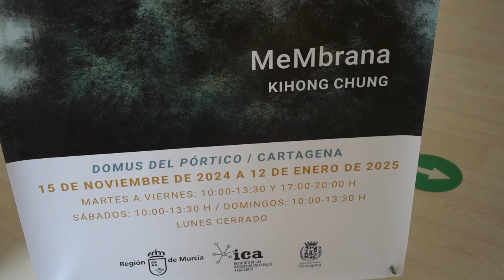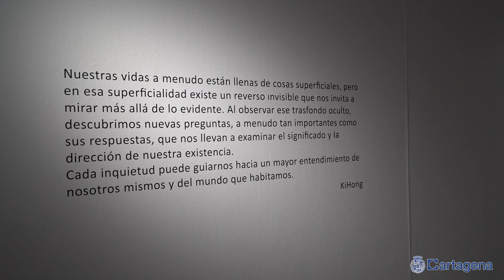El coreano Ki Hong Chung expone ‘MeMbrana’ en la sala Domus del Pórtico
El artista Ki Hong Chung (Corea del Sur, 1975) participa en el Plan de Espacios Expositivos del Ayuntamiento de Cartagena con su proyecto ‘MeMbrana’, que él mismo ha presentado este viernes 15 de noviembre en la sala Domus del Pórtico.

Hasta el 12 de enero de 2025 se puede visitar esta exposición que gira en torno a una temática tradicional en pintura, la naturaleza, pero desde el punto de vista personal del artista coreano y su visión poética del paisaje.

Ki Hong Chung, que ya expuso hace unos años en Cartagena, en el Palacio Molina, explicaba el por qué del nombre de la muestra, MeMbrana, “que simboliza los prejuicios que cada uno llevamos dentro, que conecta con nuestra cultura y nuestra educación”, y la temática, “la naturaleza es el objeto más perfecto, pese a que no hay nada perfecto en ella, todo fluye”.

En cuanto a la técnica empleada, el artista experimenta con lienzo y fibra poliéster trabajando con varias capas para crear una imagen tridimensional, una especie de holograma, logrando la sensación de profundidad.

‘MeMbrana’ se puede visitar en la Sala Domus del Pórtico del 15 de noviembre al 12 de enero de 2025, en horario de martes a viernes, de 10:00 a 13:30h y de 17:00 a 20:00 horas; sábado y domingos de 10:00 a 13:30 horas. Lunes y festivos cerrado.